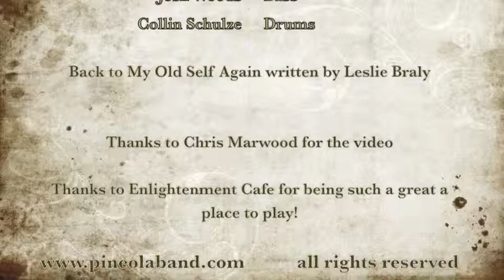Pineola - Back To My Old Self Again.m4v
Pineola plays Back To My Old Self Again, written by Leslie Braly, at Enlighten Cafe Aug 2, 2012.  Pineola is an Indie-Americana band from Seattle.  Personnel: Leslie Braly, John Owen, Josh Woods and Collin Schulze.